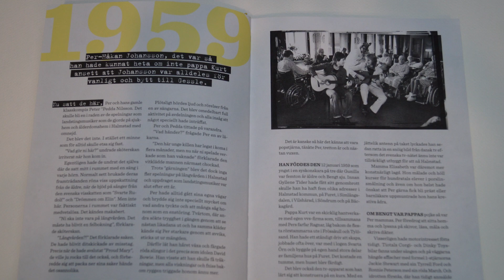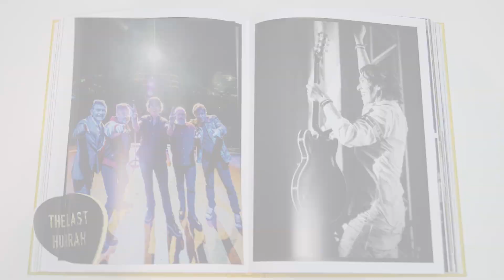Gyllene Tider 2.019 - en sista refräng / Buchpräsentation / bookpresentation 2019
- Fantastische Fotos von  Anders Roos
Fantastic photos of  Anders Roos

- Ein historischer Überblick, wie alles begann mit Anekdoten, Enthüllungen und vielen unveröffentlichten Fotos. Ein Stück schwedischer Musikgeschichte.

 - A historical overview of how it all started with anecdotes, revelations and many unpublished photos. A piece of Swedish music history.

- Die andere Hälfte des Buches ist die Darstellung der Abschiedstournee von Gyllene Tider inkl. Planung, Proben und die allerletzten Konzerte.

 - The other half of the book is the presentation of the farewell tour of Gyllene Tider including planning, rehearsals and the very last concerts.